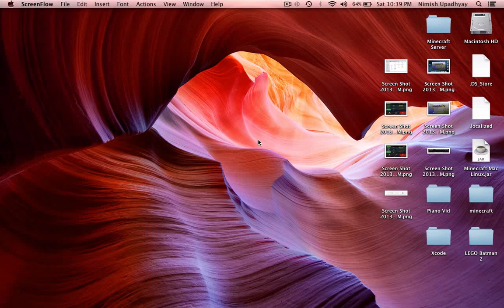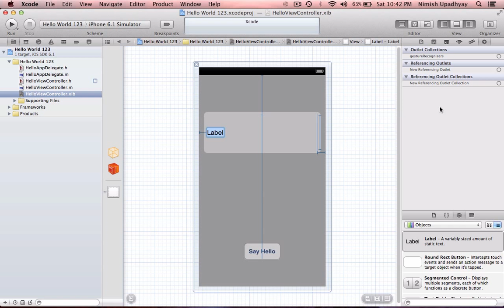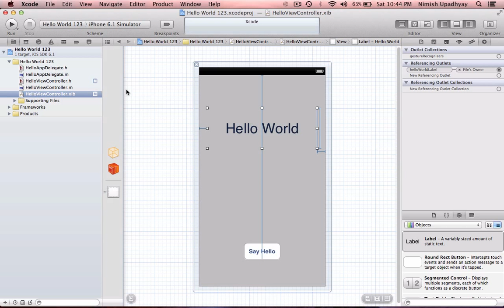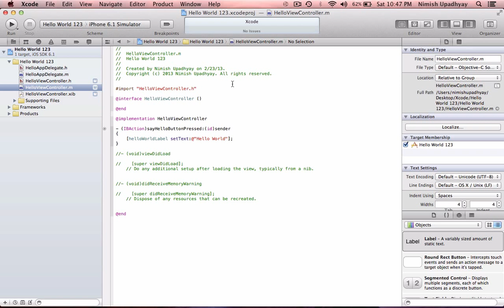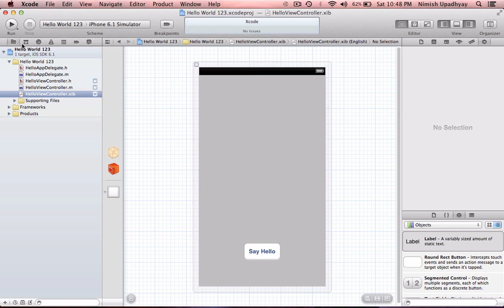Hello World Tutorial (Xcode 4.6)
I was tired!!!   This is a very simple app to create, just follow until the end, and your first application will be made.

This is my first Xcode video, I will make better videos in the future.